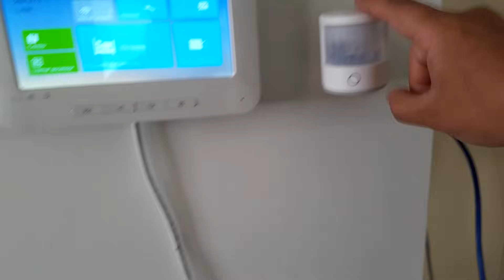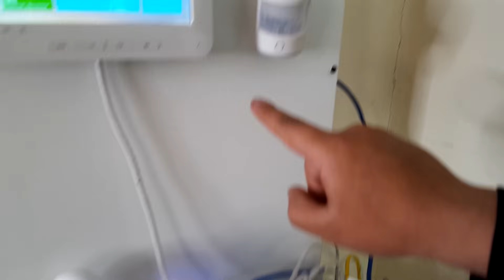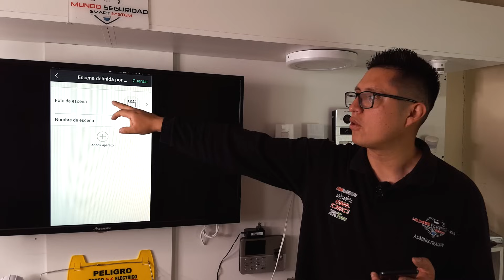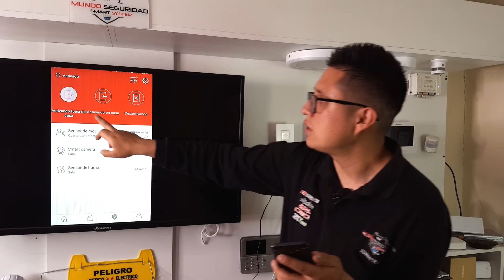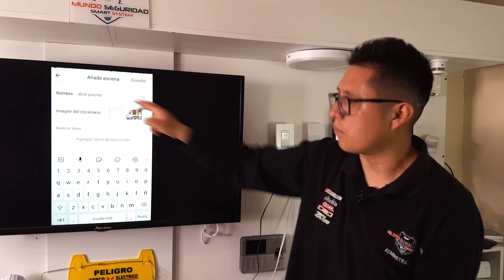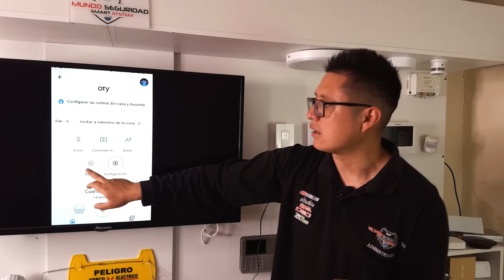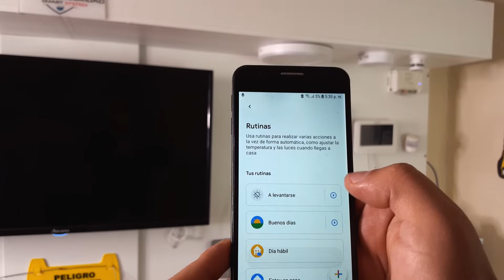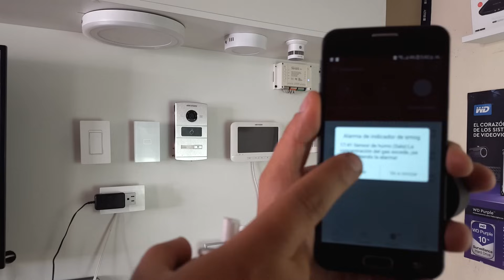[Seminario] Como instalar y programar domótica (Casas inteligentes )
Sigue aprendiendo, amplia tus servicios, llega a más clientes y mejora tus ingresos

PREGUNTA POR NUESTROS CURSOS ESPECIALIZADOS